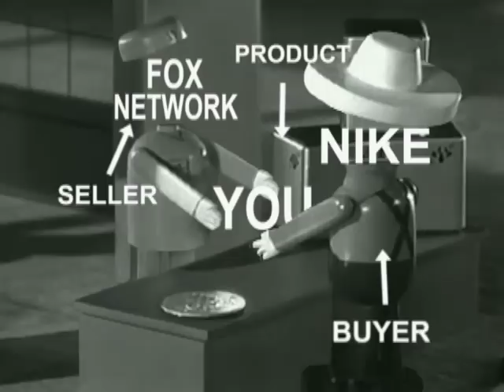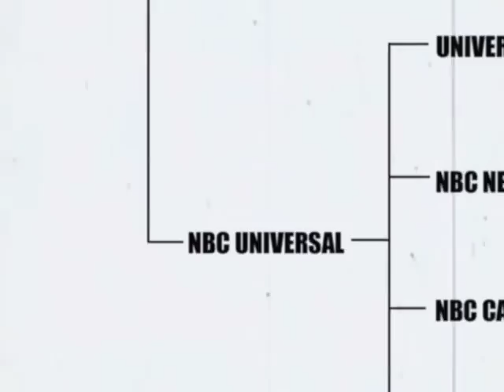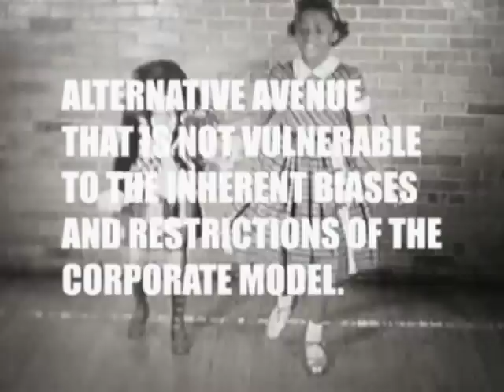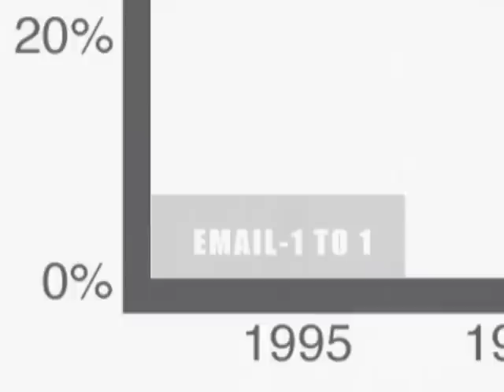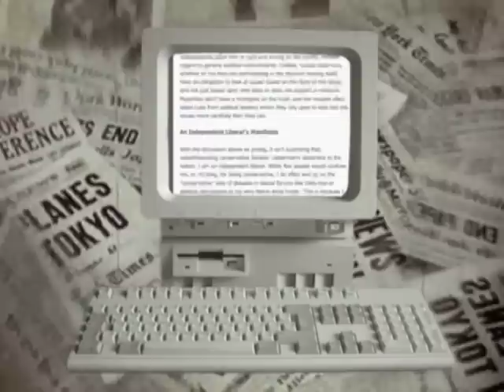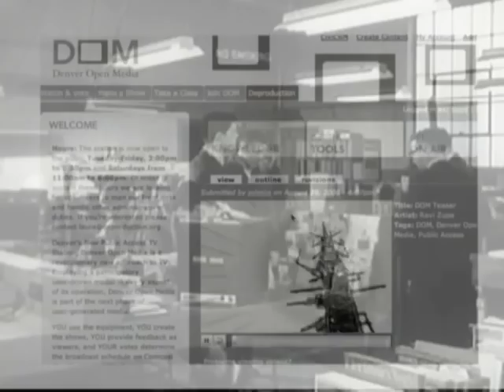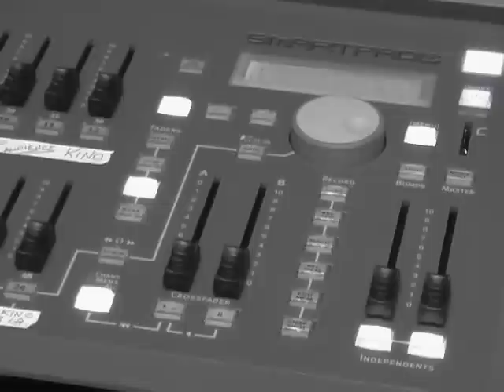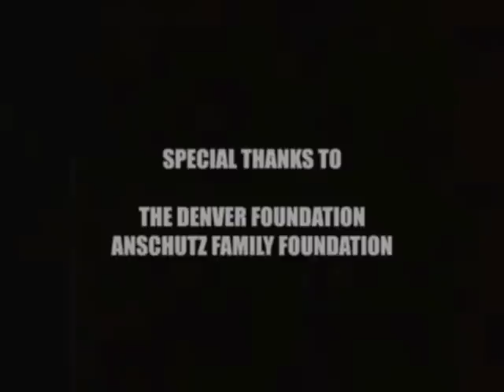Opening Access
A half-hour special presentation of a bold new vision for community media. Combining archival footage with interviews and b-roll, Opening Access presents a compelling picture of an emerging model for alternative media that will engage new communities and new voices.